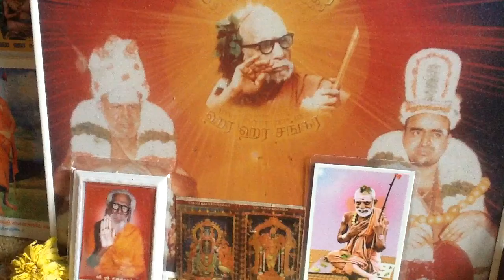Deivathin Kural 4 தெய்வத்தின் குரல் (volume 4) - 7.52 மரணத்தால் ஆசை அழியுமா?